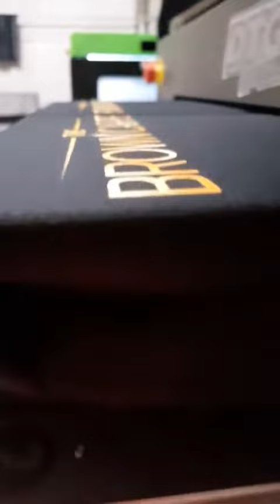GOLD Tshirt Printing Gink Style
👕𝕊𝕠𝕞𝕖 𝕆𝕗 𝕆𝕦𝕣 𝕃𝕒𝕥𝕖𝕤𝕥 𝕎𝕠𝕣𝕜👕

Custom Tee's in GOLD!
With GraphINK
GraphINK.com.au

Insta Inspiration .
⋇ᎳhᎬᏁ ᎽᎾu ᏞᎾᎾᏦ ᎶᎾᎾᎠ
⋇ᎽᎾu fᎬᎬᏞ ᎶᎾᎾᎠ
⋇ᎳhᎬᏁ ᎽᎾu fᎬᎬᏞ ᎶᎾᎾᎠ
⋇ᏆhᎬ ᏒᎥᎶhᏆ ᏢᎬᎾᏢᏞᎬ ᏁᎾᏆᎥᏟᎬ